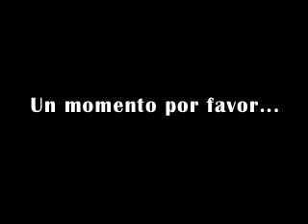Minicover - The Moonbabies - Sun A.M.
A quick cover of this song chorus. Versión rápida del estribillo de esta canción.